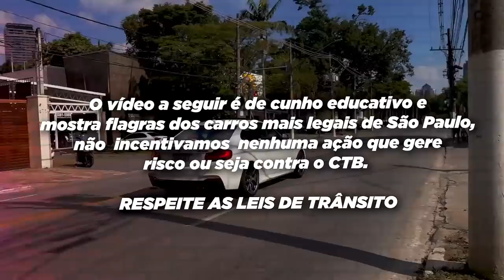FERRARI CHEGOU REDUZINDO MARCHA COM RONCO PERFEITO